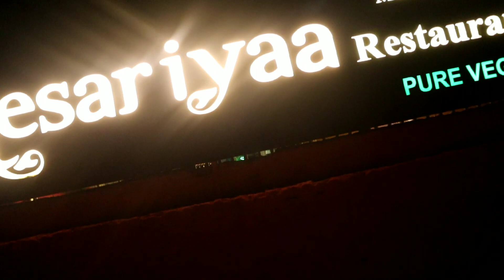Birthday party🎂🎉🎈vlog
Thank You So Much for all your love and support, I really appreciate are giving your valuable time to watch my content.

I also read all your comments, so please share love, feedback, and suggestion into the comment section: